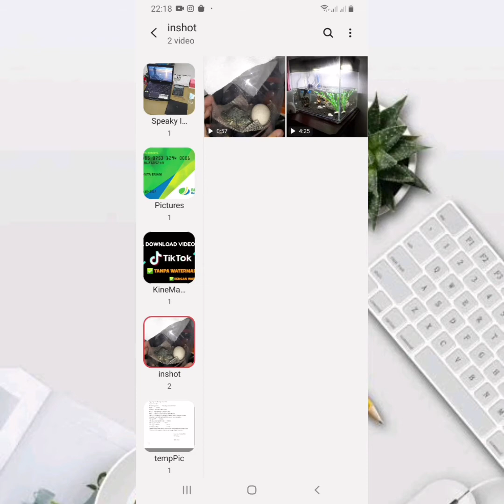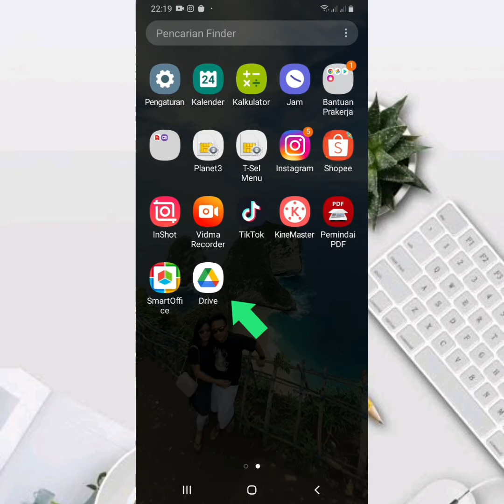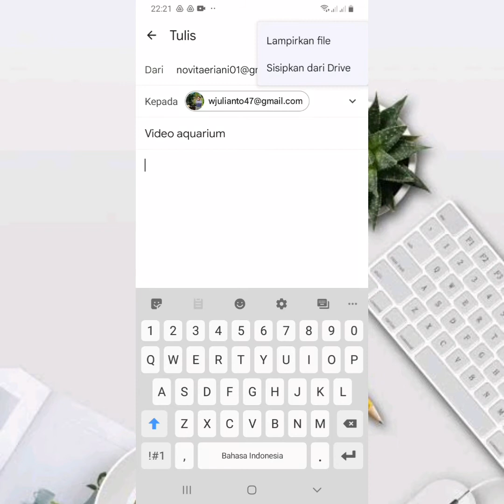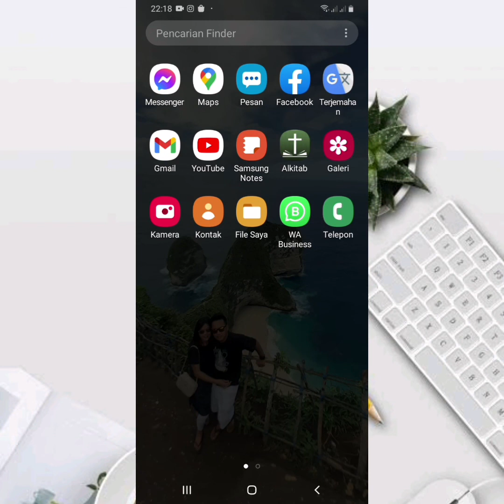CARA MENGIRIM VIDEO UKURAN BESAR LEWAT EMAIL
Hallo teman2 kali ini saya akan sharing ttg Cara Mengirimkan Video ukuran Besar Lewat Email, silakan teman2 simak video Cara Mengirimkan Video ukuran Besar Lewat Email dari awal sampai akhir ya..
Cara Mengirimkan Video ukuran Besar Lewat Email
Cara Mengirimkan Video ukuran Besar Lewat Emai